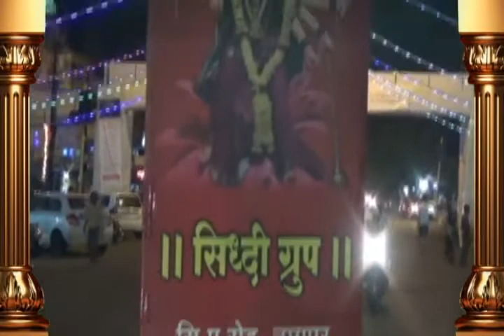Nav Yuvak Durga Utsav Mandal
Deon Nagar, Khamla Road, Nagpur